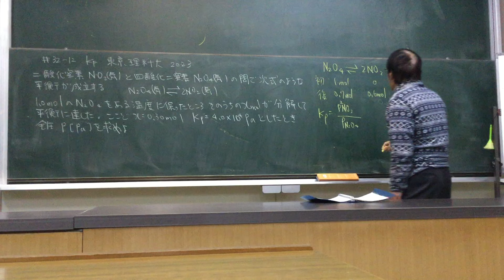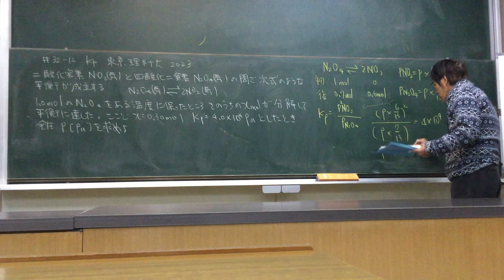#32 -12 Kp 東京理科大 2023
23-12 Kp Japanese lessons by Japanese high school teacher Naokazu Yoshikawa